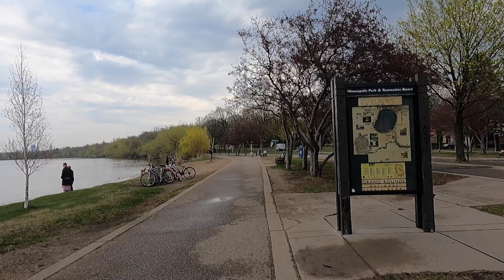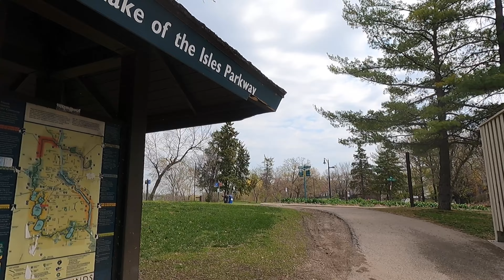13 Miles around Minneapolis Chain of Lakes HD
13 Miles around Minneapolis Chain of Lakes HD
Lake Harriet, Bde Maka Ska (Formerly Lake Calhoun), Lake of the Isles, Cedar Lake
Shot on a GoPro HER09 Black